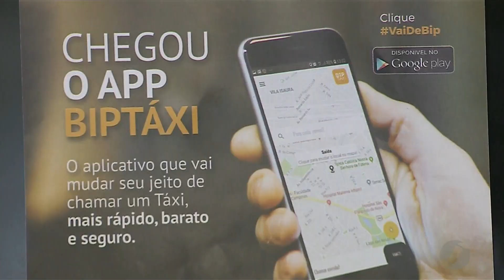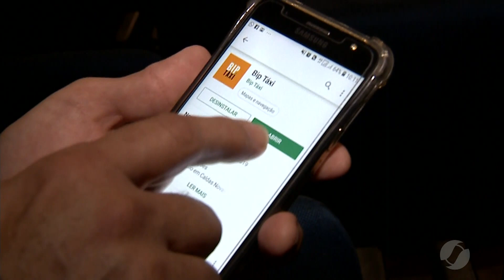JSD (16/04/19) - Saiba para pegar táxi pelo aplicativo na capital